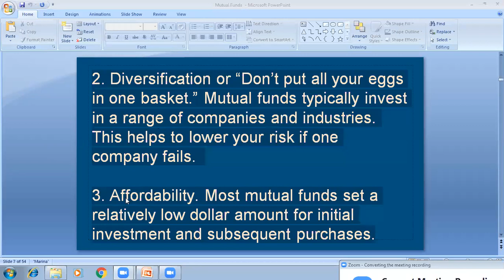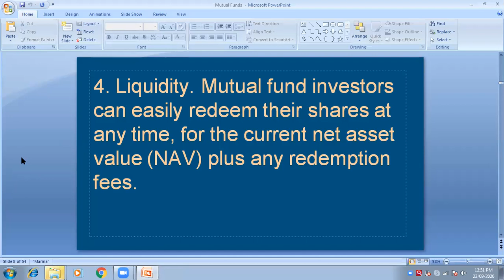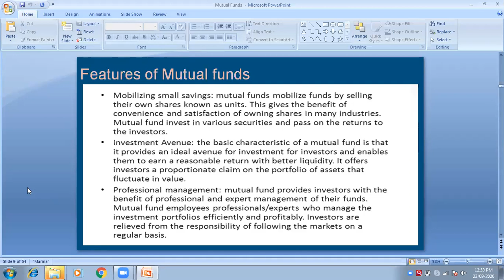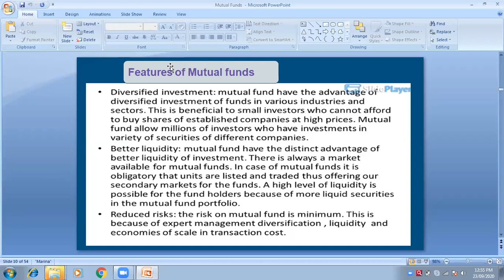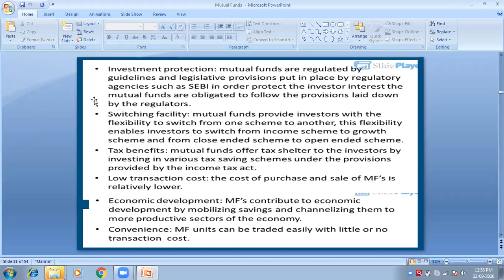23 Sep,2020 Mutual funds (2)